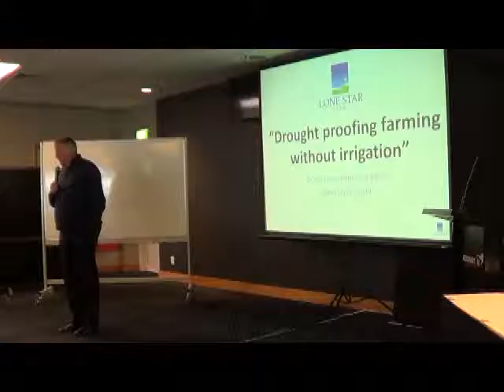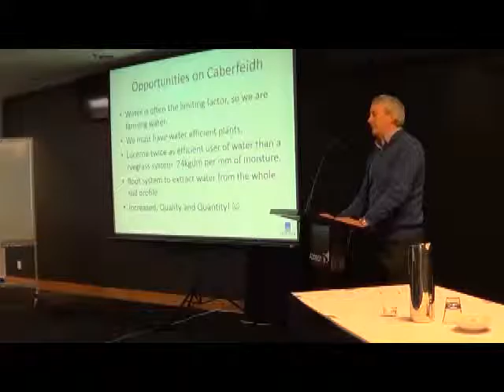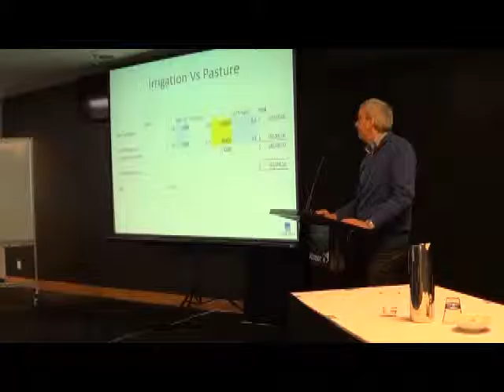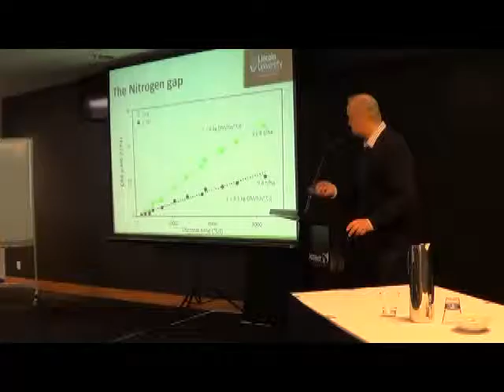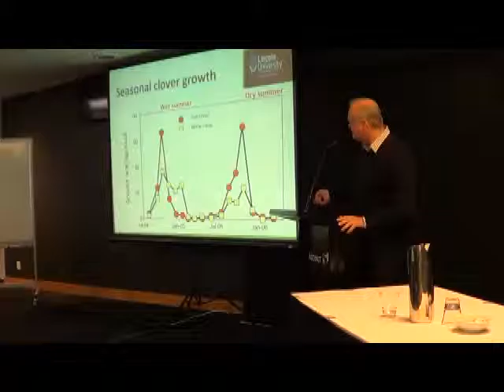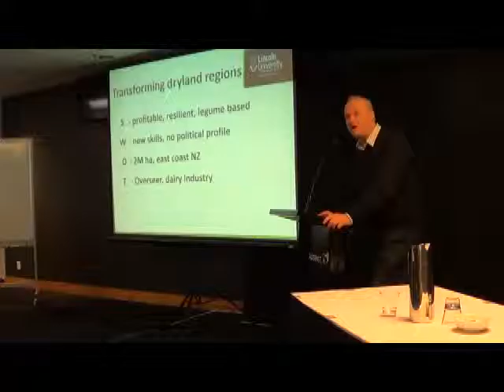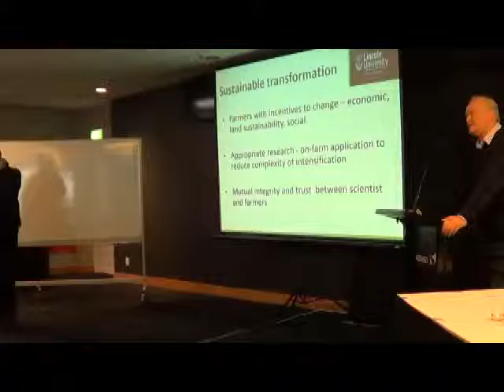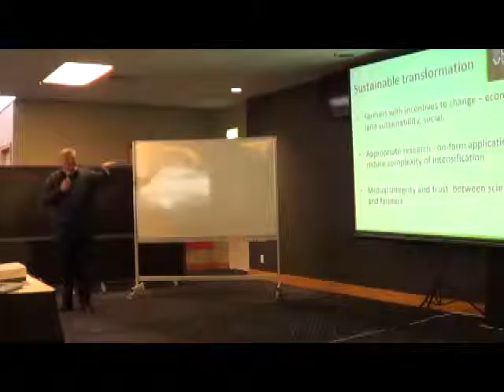Science seminar June 2015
Surface water - Drought proofing farming without irrigation.